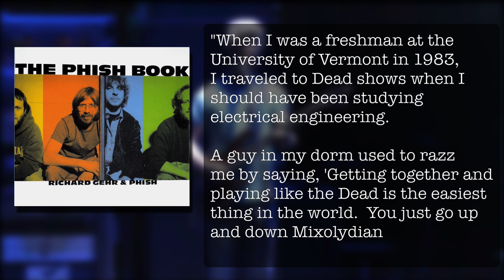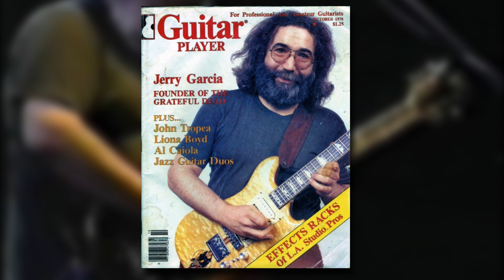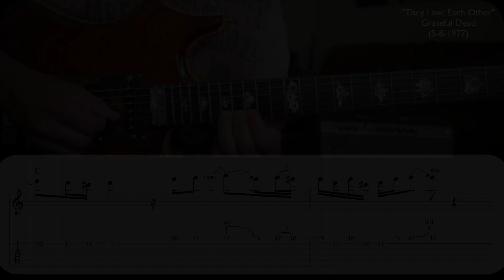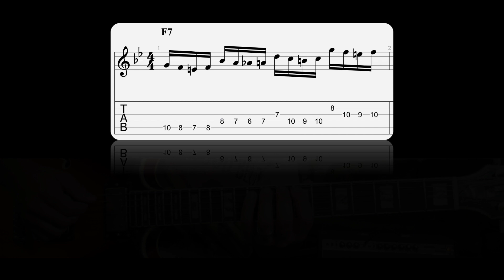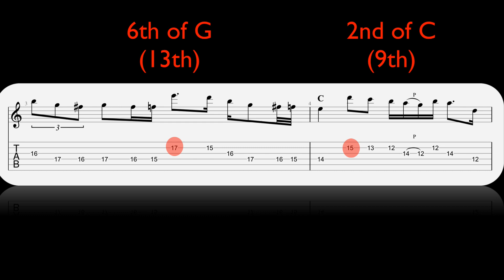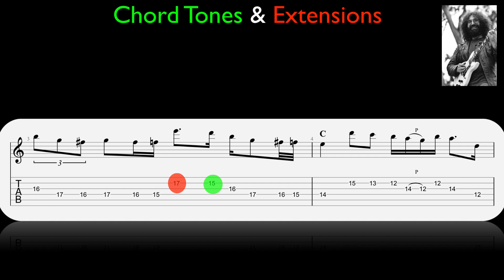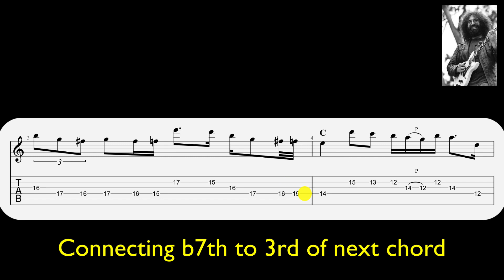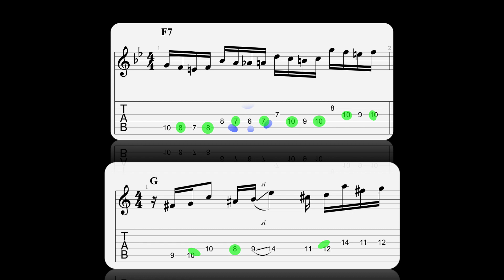Was Jerry Garcia a Jazz Improviser?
In memoriam of one of the greatest musicians of all time, Jerry Garcia 8/1/1942-8/9/95.